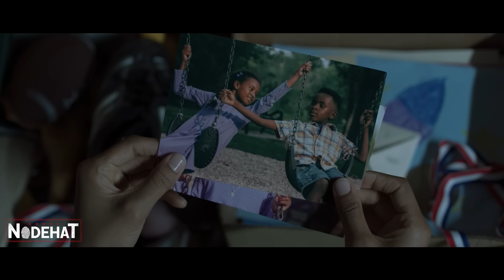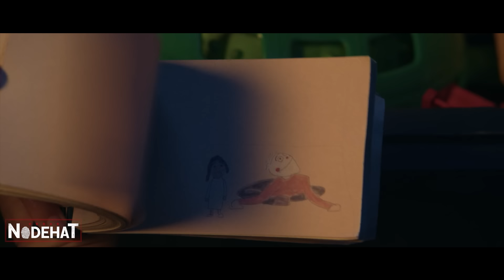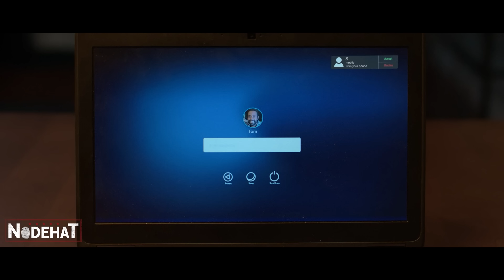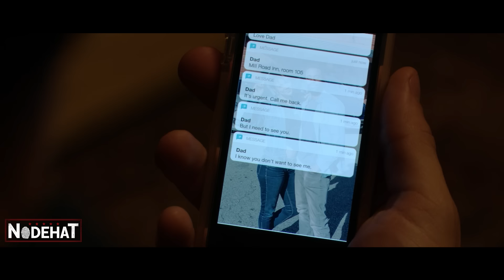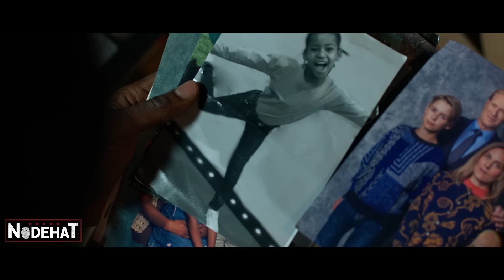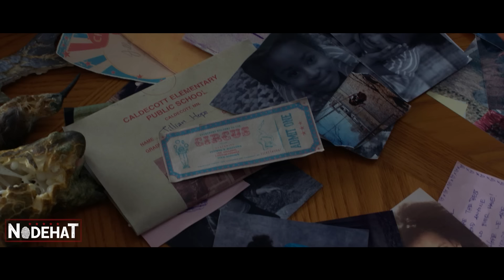Um PALHAÇO CONTORCIONISTA é um DEMÔNIO disfarçado que SAIU direto de uma PORTA do INFERNO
Nome do Filme: Ch4nn3l Z3r0 th3 Dr34m D00r (2016)